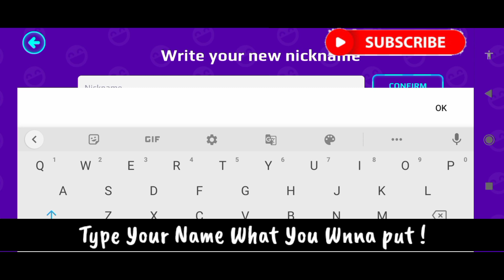Pk Xd Free Kitty House Bug || How To Get Free Kitty House In Pk Xd